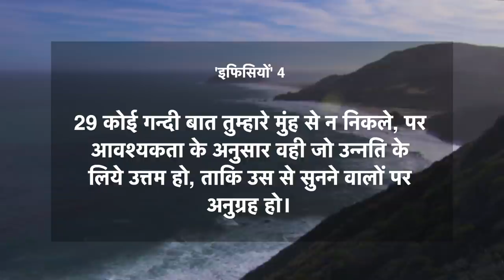दैनिक मन्ना | 23 फ़रवरी 2021 | इफिसियों 4:29 | Pastor Finney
आज का वचन ➤ इफिसियों 4:29
कोई गन्दी बात तुम्हारे मुंह से न निकले, पर आवश्यकता के अनुसार वही जो उन्नति के लिये उत्तम हो, ताकि उस से सुनने वालों पर अनुग्रह हो।